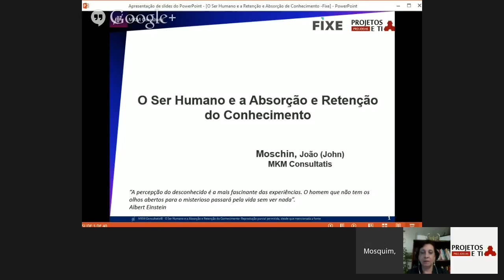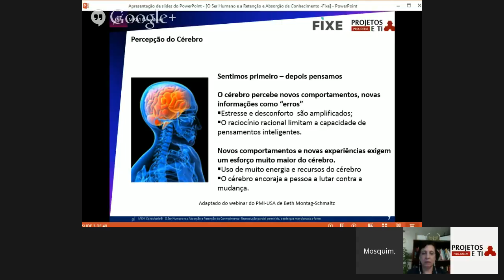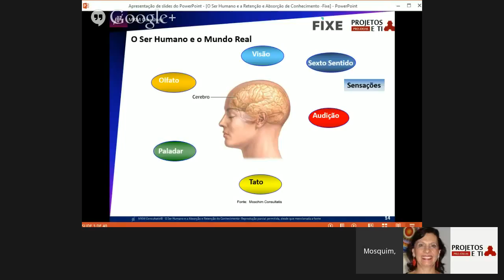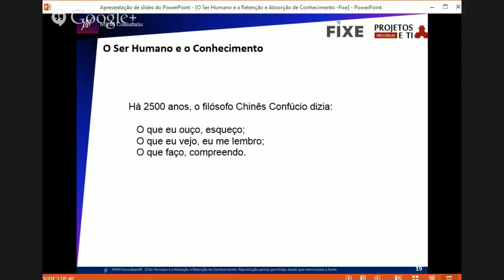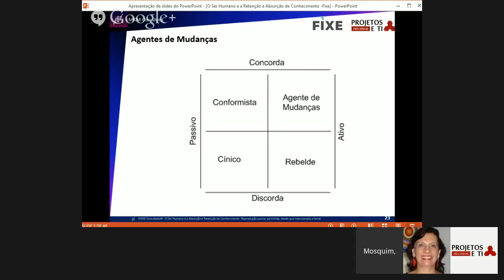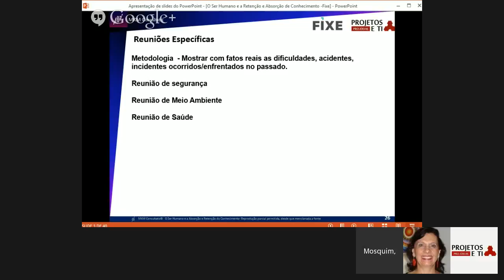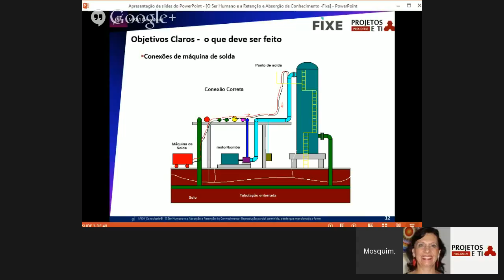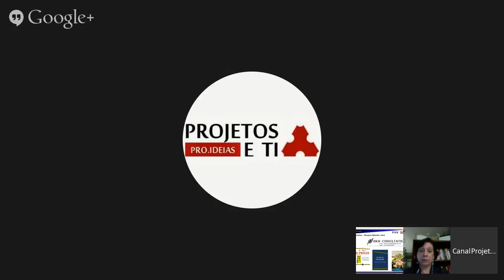Webinar O Ser Humano e a Absorção e Retenção do Conhecimento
Webinar gravado realizado pela FIXE Consulting em 17 de dezembro de 2014. Palestrante João Carlos Mosquim